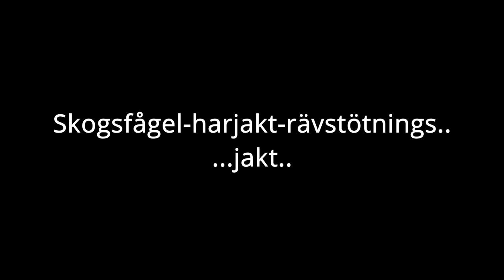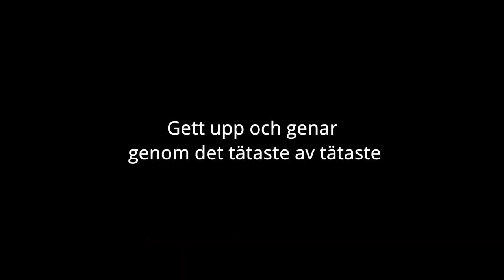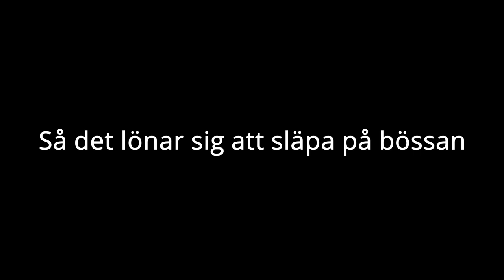Alltid värt att släpa på geväret | Skjuter hare och orre!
Inlägget innehåller annonslänkar
Utrustning Joel använder: